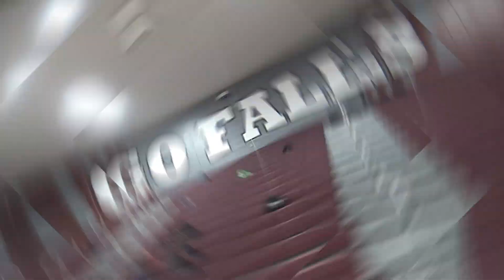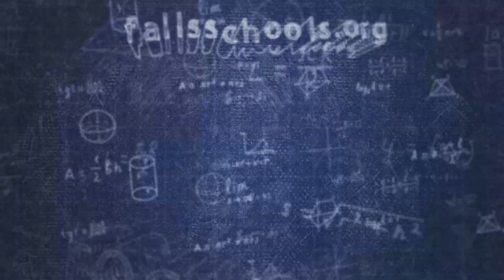Focus on the Falls | School Finance & Operations